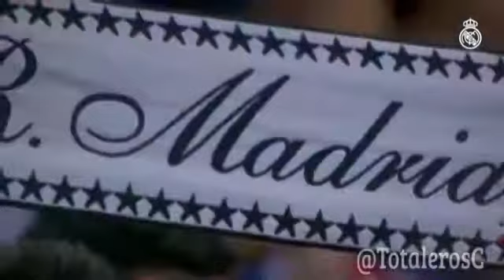Video Real Madrid antes de enfrentar al Atlético de Madrid